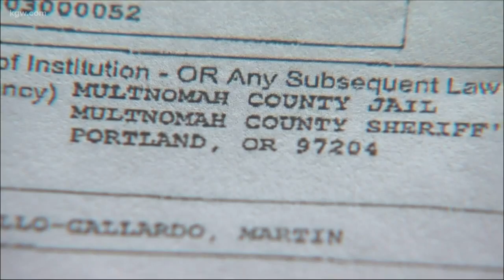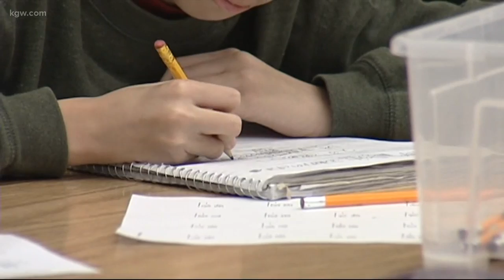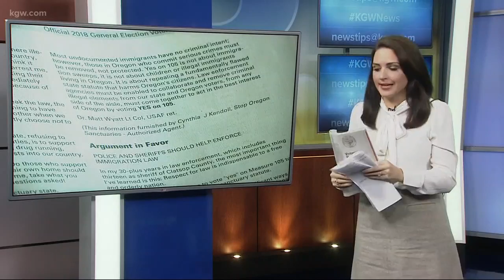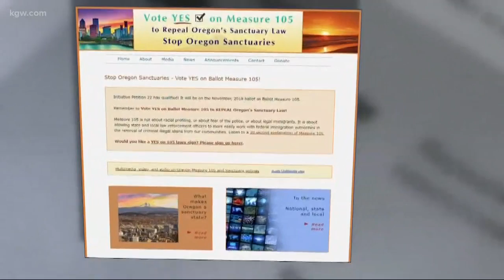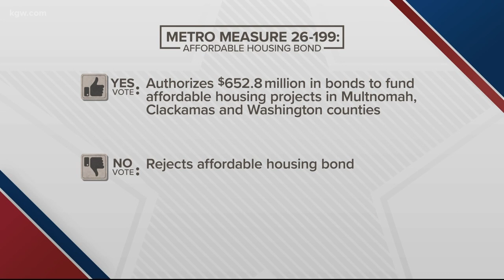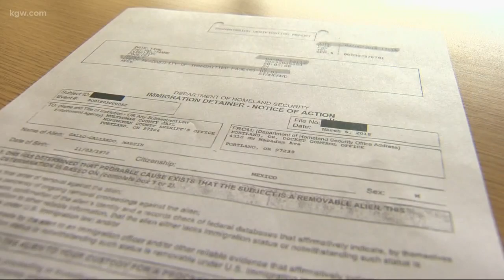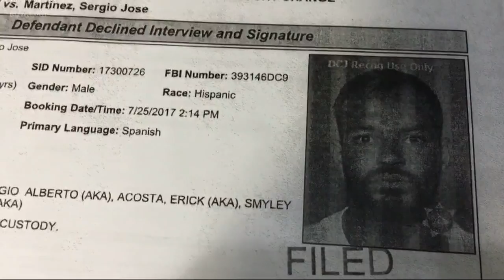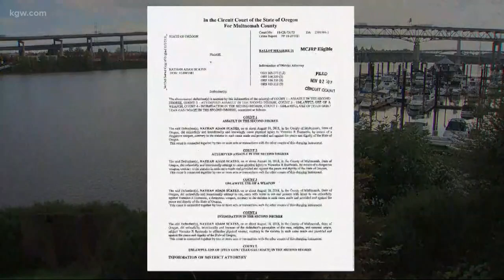Top Stories: 6 p.m. 11-2-18